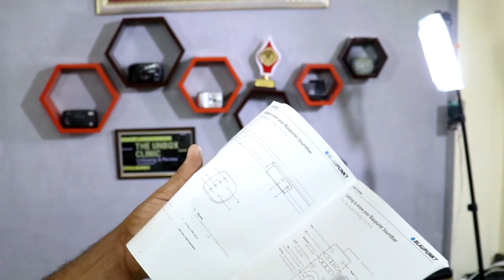This Blaupunkt Soundbar has GREAT Sound | Unboxing & Review | Soundbar Testing | The Unbox Clinic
Hello Friends...

Heartly thanks for showering your prescious love on our channel.

Friends in todays video i would tell you about the BLAUPUNKT 120Watt  Soundbar which is a Surround Sound  soundbar.

this Soundbar has 120W Sound Output. it has a 3.5 mm jack ,HDMI ARC too.

Subswoofer is of 60W Sidefire .

it has good Bluetooth Connectivity .

it comes with Remote.

This one is Cost you about 5000/-

So please do watch this video compeletely without skipping.